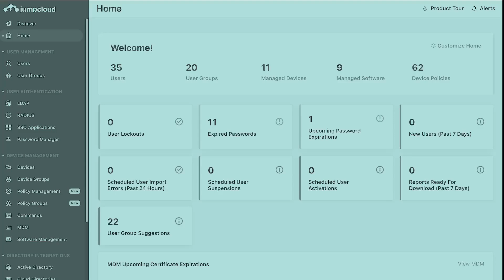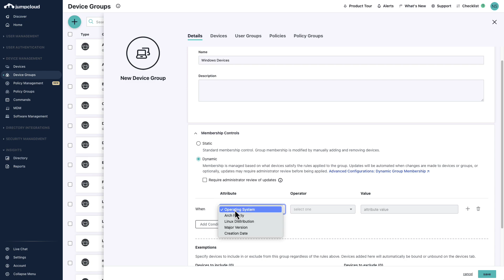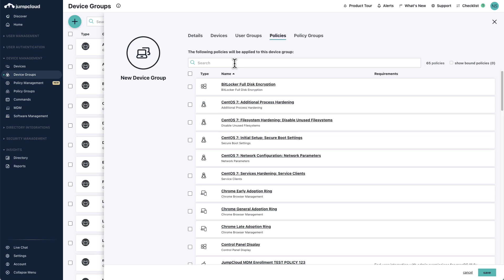Device Groups | JumpCloud University Tutorial (2024)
In this tutorial, we'll go over how to use device groups to manage user group access and policy configurations for multiple devices at once within your JumpCloud Admin Portal.

To discover more resources checkout JumpCloud University where you’ll find courses, tutorial videos, engaging guided simulations, and end user content.